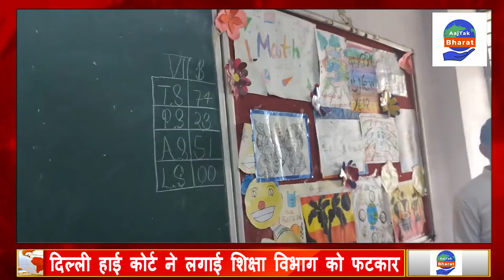Delhi High court ने शिक्षा विभाग को लताड़ा,पूछा- अगली पीढ़ी का क्या होगा? | AajTak Bharat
दिल्ली के नॉर्थ ईस्ट इलाके के सरकारी स्कूलों (Delhi Government School )की दुर्दशा को लेकर हाई कोर्ट ने शिक्षा विभाग (Education Departmnet) के सेक्रटरी को कड़ी फटकार लगाई है।  हाई कोर्ट ने कहा कि एक कक्षा में दो सेक्शन के बच्चे हैं और दो टीचर एक साथ पढ़ा रही हैं। एक तरह इतिहास तो दूसरी तरफ भूगोल पढ़ाया जा रहा है। कोर्ट ने सेक्रटरी को कहा कि आप बच्चों को शिक्षा न देकर उनका भविष्य खराब कर रहे हैं।